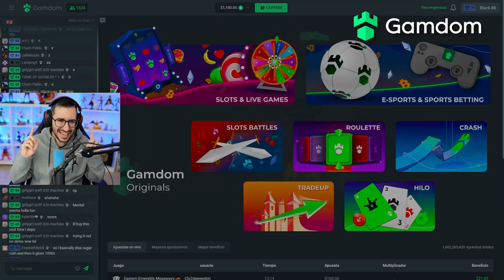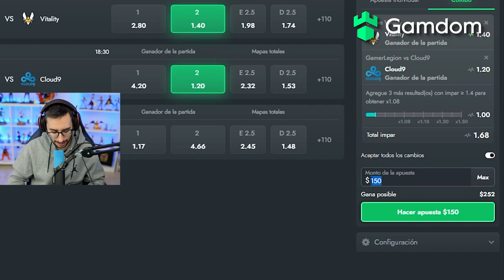EL MEJOR ENTRY FRAGGER DE LA HISTORIA DE CSGO